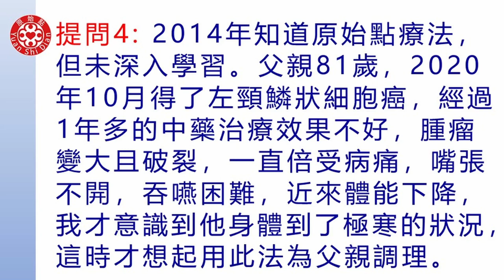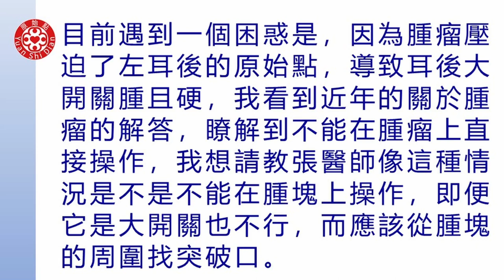2022提問答疑-硬節腫塊在原始點大開關處 , 能不能按推